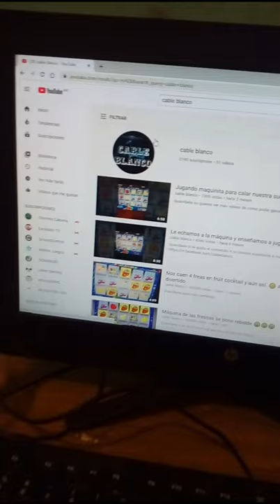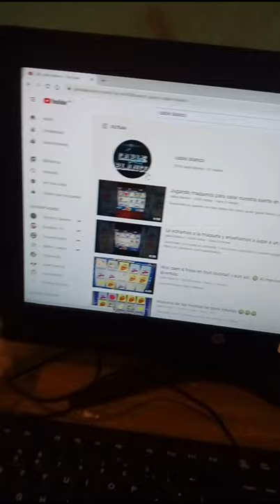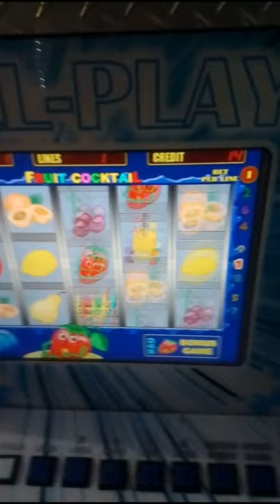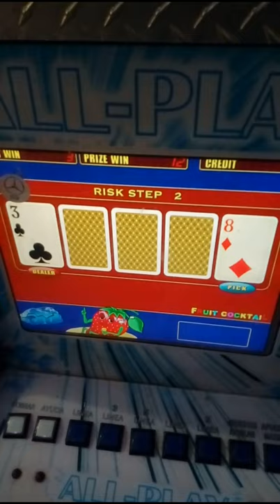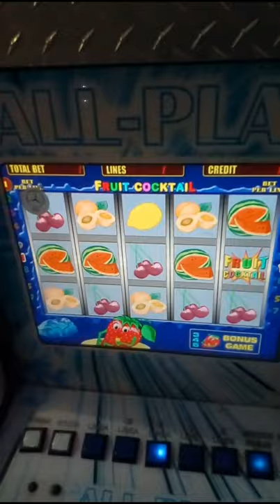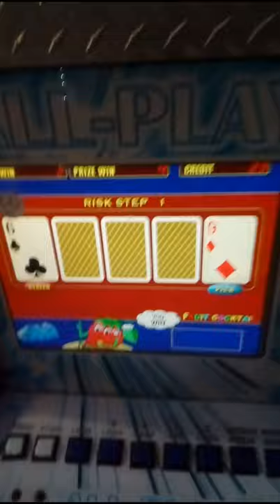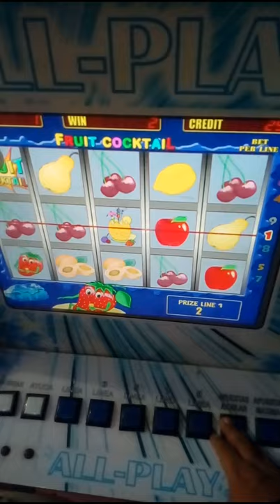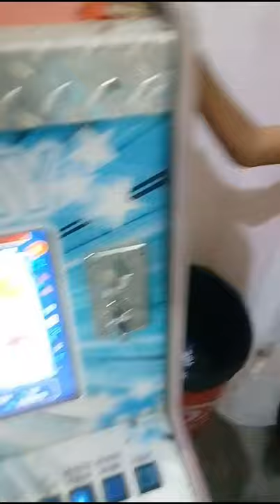Jugando las fresitas nuevamente felicitando un cumpleañero y dando consejos para jugar y ganar